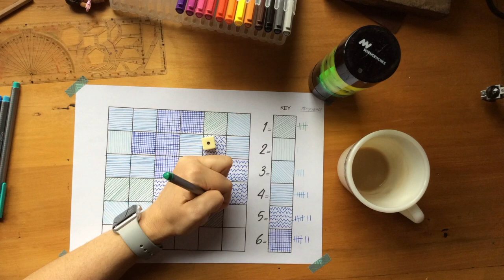Maths Art Challenge #1 - Probability Patterns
Grab one dice give it a roll and create and unique piece of art!
Adapted from MathArtChallenge Day 5: Probability designs! by Annie Perkins